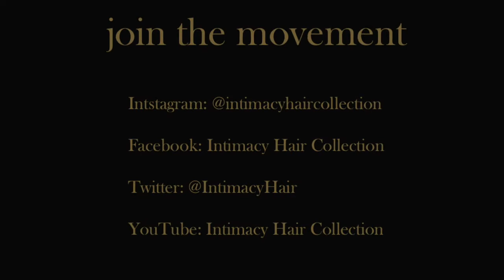INTIMACY HAIR COLLECTION | Funky styles using Intimacy Kinky Clip Ins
In this tutorial, you'll see how to use our Intimacy De'Nette KINKY Clip INS to make funky and cute hairstyles.

PRODUCT : 2 Packs of Intimacy Kinky Clip Ins 18"

Join the Intimacy Hair Collection family and become an INTIMATE today.